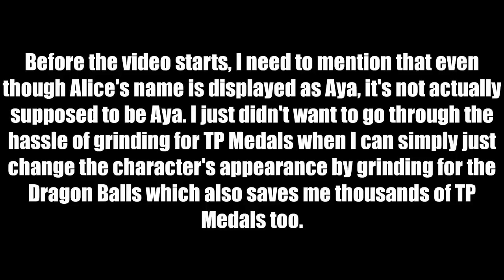XV2 PQ 142 Solo - Alice (No Healing)